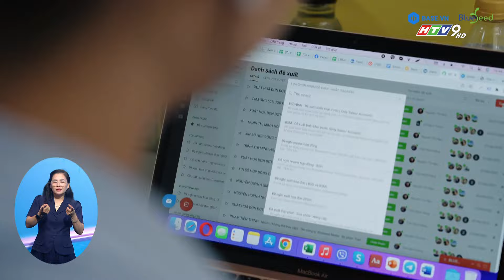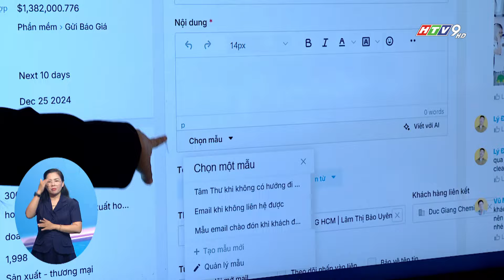BASE.VN TỔ CHỨC SỰ KIỆN VỀ CÔNG NGHỆ VÀ QUẢN TRỊ THƯỜNG NIÊN SAAS DAY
Sự kiện về công nghệ và quản trị thường niên SaaS Day 2024 đã được BASE.VN tổ chức tại TP. HCM với chủ đề " Doanh nghiệp thế hệ mới - Công nghệ song hành đam mê".